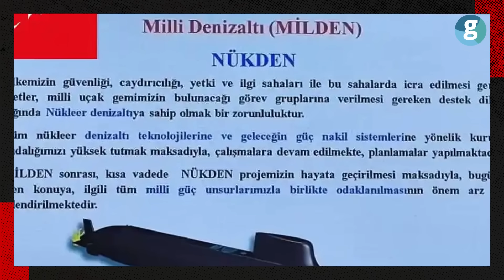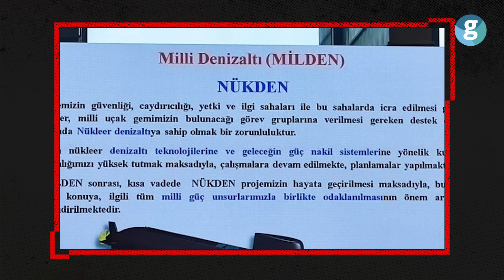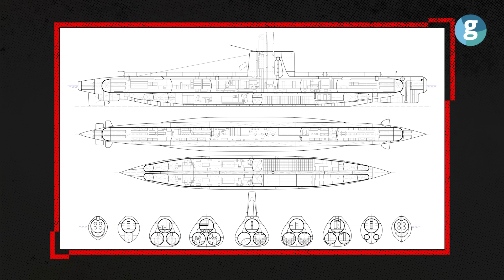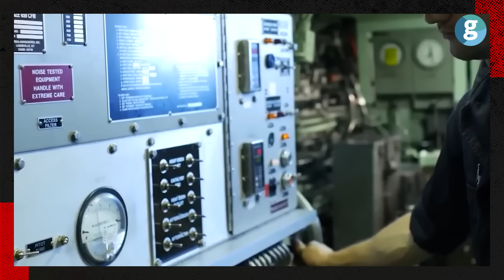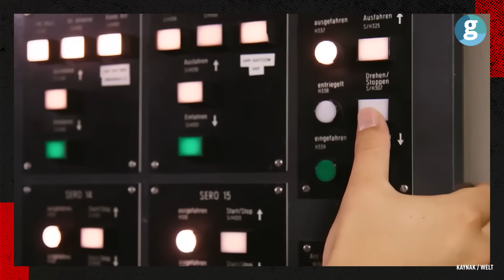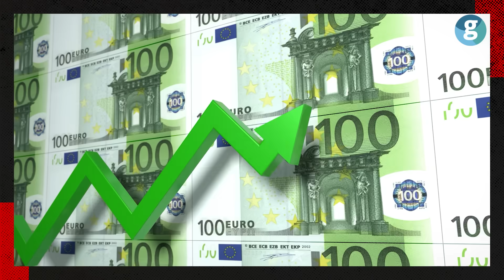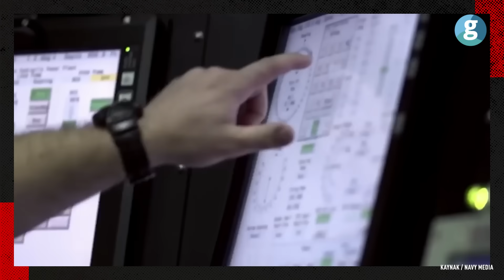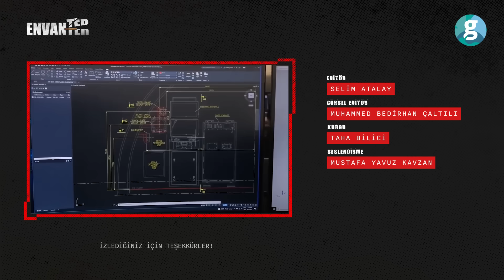Hedef kim? Türkiye neden nükleer denizaltı üretiyor?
Türkiye, sadece Cumhuriyet tarihinin değil belki de Anadolu’ya geldiği günden bu yana en kritik adımlarından birini atmaya hazırlanıyor. Son dönemlerde Türk savunma sanayii için duyduğumuz en kritik gelişmeler nedense deniz kuvvetlerinde yoğunlaşmaya başladı. Mavi Vatan için tarihi bir dönemden geçtiğimiz şu sıralar Türk Deniz Kuvvetleri’nin yerli imkanlarla bir nükleer denizaltı yapacağı bilgisi duyuruldu.

Projenin ismi de NÜK-DEN olarak lanse edildi. Nükleer denizaltının kısaltması olan NÜK-DEN projesi, 12. Deniz Sistemleri Semineri’nde Denizaltı Filosu Komutanı Tuğamiral Timur Yılmaz tarafından katılımcılara tanıtıldı. “Ülkemizin güvenliği, caydırıcılığı, yetki ve ilgi sahaları ile bu sahalarda icra edilmesi gereken faaliyetler,; milli uçak gemimizin bulunacağı görev gruplarına verilmesi gereken destek dikkate alındığında nükleer denizaltıya sahip olmak bir zorunluluktur’’ ifadesinin yer aldığı sunumda projenin misyon, vizyon ve yol haritası katılımcılara anlatıdı.

Peki, Türkiye kendi nükleer denizaltısını yapabilir mi? Milyarlarca dolar değerindeki bu sorunun yanıtı da bir hayli çetrefilli. Ülkemiz, denizaltı inşası konusunda son derece tecrübeli. Ancak gelinen noktada belli ki sadece inşa eden bir ülke olmak artık Türkiye’ye yeterli gelmiyor. Kendi denizaltı gemisini tasarlayan ve inşa eden bir güç olabilmenin planlarını yapıyor. Fakat işin içine nükleer de girince tablo biraz değişiyor. Denizaltıda bulunacak nükleer reaktörün milli imkanlarla mı geliştirileceği yoksa satın mı alınacağı hala belirsiziliğini koruyor.

Nükleer denizaltıların tasarım, inşa, işletim, bakım, personel eğitim ve emekli ediliş süreçleri son derece zor. Bu süreçler bir hayli deneyim ve bilgi birikim istiyor. İşte Türkiye bu noktada geçmiş dönemlerde denizaltı inşa süreçlerinden kazandığı deneyim ve bilgi birikimin üstüne de koyarak bu süreci nihayete erdirmek istiyor.

Türkiye’nin yeni büyük projesi NÜK-DEN’i sizler için inceledik. Keyifli seyirler.

00:00 Giriş
00:58 Mavi Vatan ve yeni Türk denizaltıları
03:25 Nükleer denizaltıların sınıflandırılması
04:22 Türkiye hangi tipte denizaltı yapmak istiyor?
07:23 Sadece inşa eden değil aynı zamanda tasarlayan bir Türkiye
09:08 Nükleer denizaltı inşası ve işletimindeki zorluklar
11:41 Dünyadaki nükleer denizaltı projeleri
13:15 Nükleer güç ve Nükleer Silahların Yayılmasını Önleme Antlaşması
14:17 Nükleer denizaltıların yapım ve emeklilik maliyetleri
16:45 Türkiye’nin meydan okuması